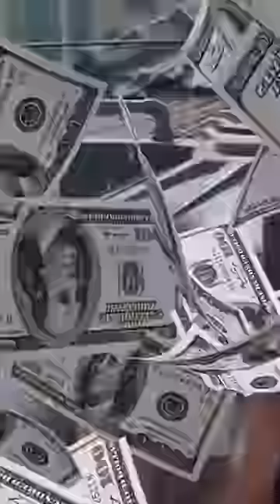NSUT Review in One minute 🔥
Hey Guys,

In this video, We have covered NSUT/NSIT review with placements , fee structure , college campus , pros & cons etc ..

My Gears ⚙️ -

iit motivation